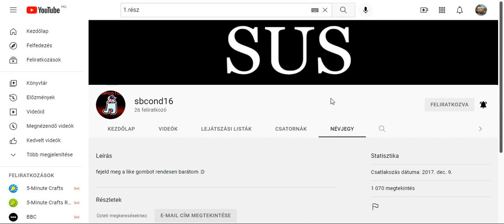Iratkozatok fel sbcond16 ra! :)